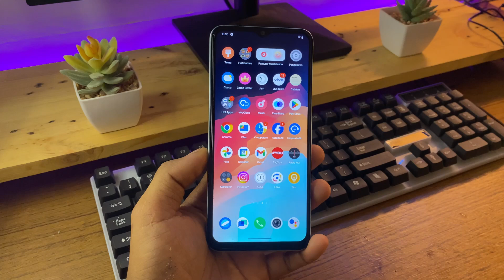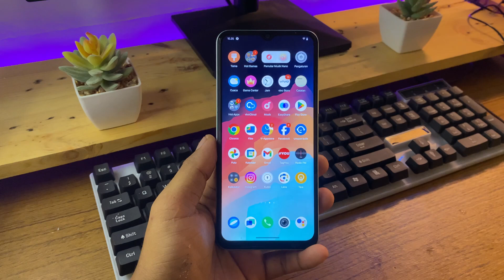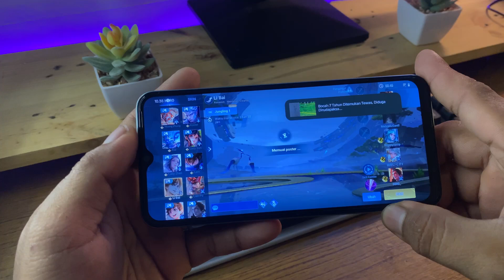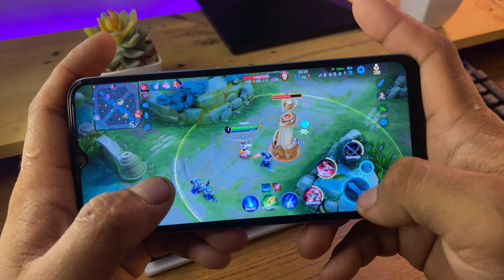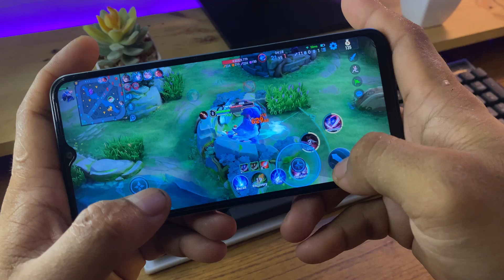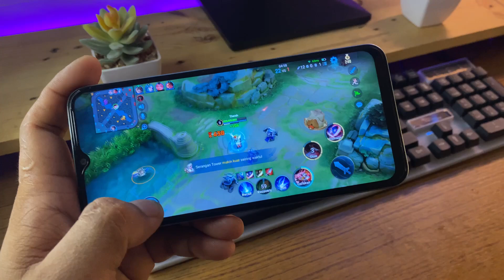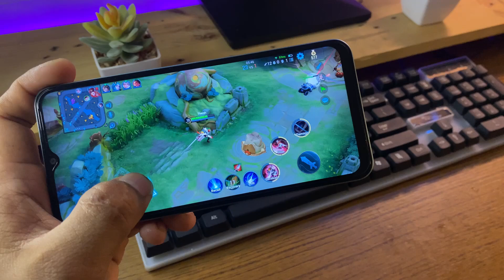Main Game Honor Of Kings Di Hp Ram 2 Terbaru 2024‼️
Hastag